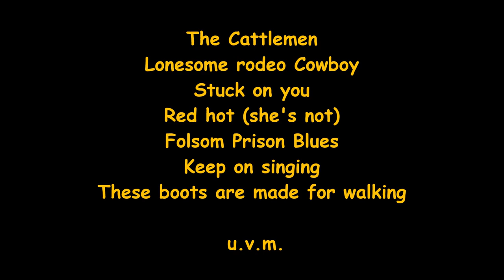10 years Kevin Cash and The Cattlemen -Keep on singin'!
The brand new studio album of Kevin Cash and The Cattlemen.
Available as CD or LP. Get your copy as soon as possible!